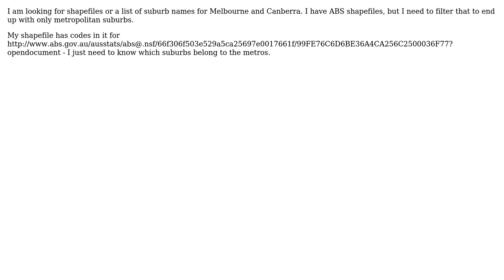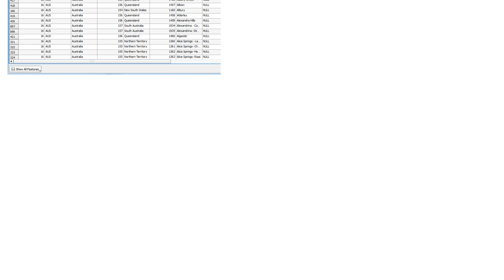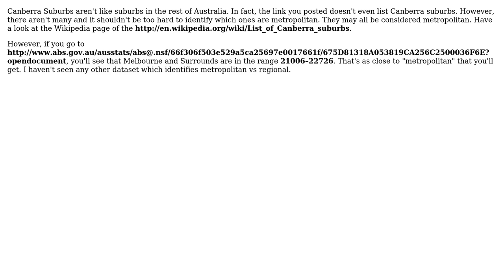GIS: Looking for Melbourne and Canberra metropolitan suburb shapefiles / ABS coded lists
With thanks & praise to God, and with thanks to the many people who have made this project possible! | Content (except music & images) licensed under CC BY-SA | Music | Images & others | With thanks to user Stephen Lead user PolyGeo user Mapperz user Joseph user Fezter user datafunk and the Stack Exchange Network Trademarks are property of their respective owners. You are responsible for your own actions.